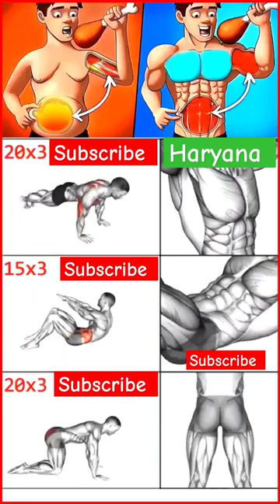3 Day's Six pack exercise abs workout challenge at home